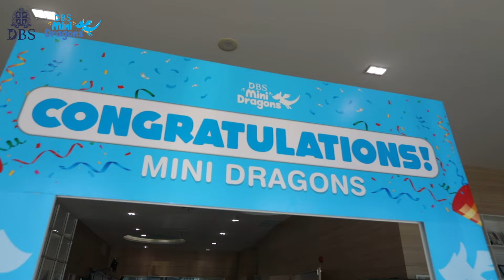MD Graduation Day 2022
28 June 2022